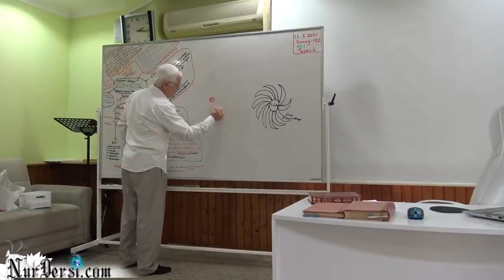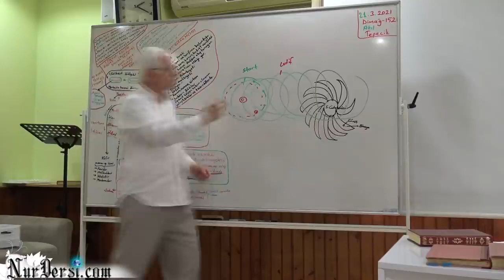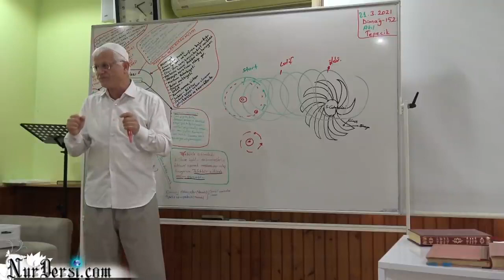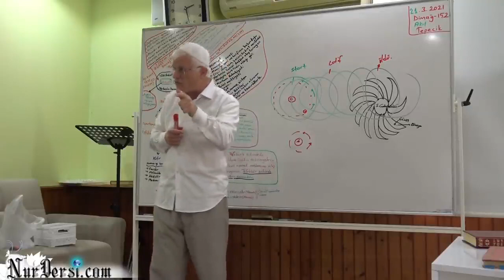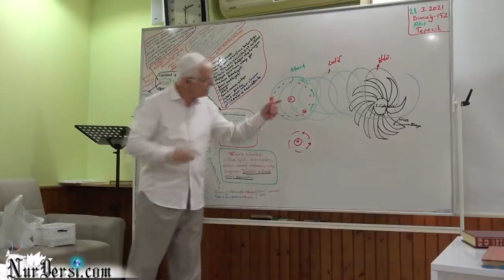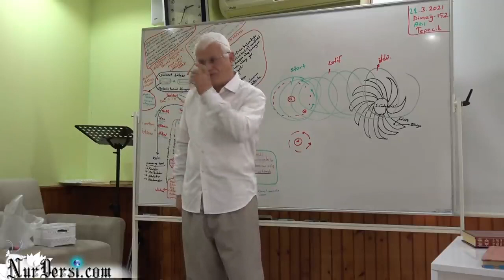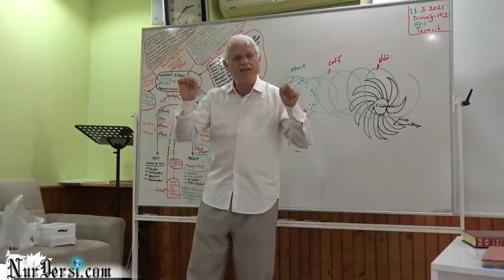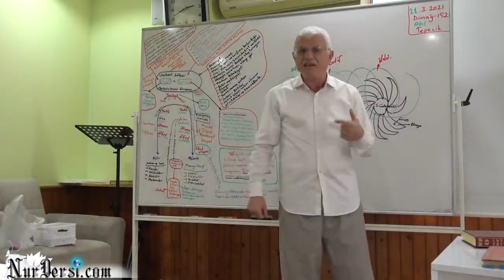Müsbet Hareket 4, Mehdi 11, Çeşitli Sorular - TEFEKKÜRHANE